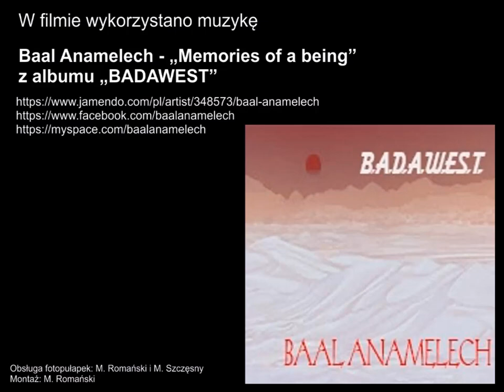Obserwator 23: "Wilczki" / Young wolves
Szczeniaki już trudno nazywać dalej szczeniakami. Przez ostatni miesiąc „maluchy” bardzo urosły i teraz są to już młode wilki a nie szczeniaki. Wilczki towarzyszą dorosłym wilkom w dalekich wędrówkach, obejmujących coraz dalsze rejony rewiru watahy. Razem z dorosłymi patrolują rewir i uczą się polować. Rzadko już wracają w rejon swojej rodzinnej nory. Wataha rozpoczęła już swoją zimową wędrówkę po terytorium. Wilczki mają dość sił by pokonywać duże odległości, muszą tylko nabrać kondycji by dorównać dorosłym. Choć nadal skore są do figli, jednak teraz nie mają już tyle czasu na beztroskie, szczenięce zabawy, muszą szybko uczyć się i nabierać sił. Przed nimi trudny egzamin… nadchodzi zima.